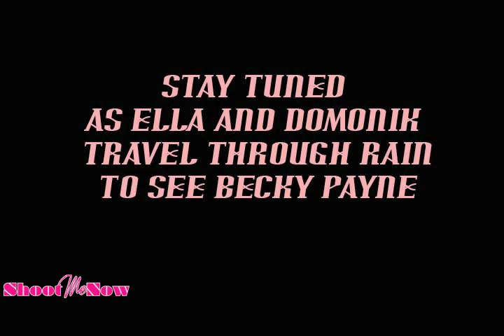SMN5; EVERYTHING ELLA (featuring ELLA MODELLA).mov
SMN BEHIND THE SCENES -- Get a little look at Everything Ella as we go On The Road, and behind the scenes of the SMN 2010 Shoot For The Sun Summer Series.  Should Ella Modella get her own web series?  Will this new dynamic duo make it through the rain?    Who is Becky Payne?

Catch the latest links to the hotest photos and videos as soon as they come out.